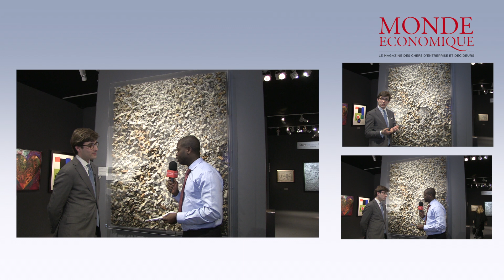BRAFA 2018 - La galerie Stern Pissaro, une référence pour les maîtres du 19ème et 20ème siècles.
La gallerie Stern Pissarro tient une place unique dans le monde de l'art comme la seule galerie dédié à Camille Pissarro et des 4 générations descendantes parcourant 150 ans de peintures, dessins, pastels et de techniques d'impressions numériques faits par cette famille incroyable.